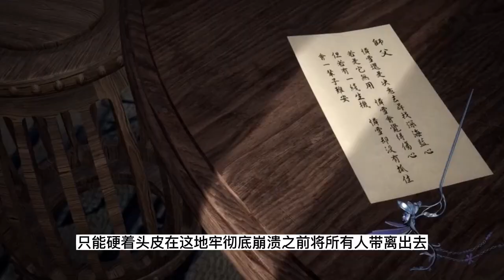炼气十万年第1053集：最终环节